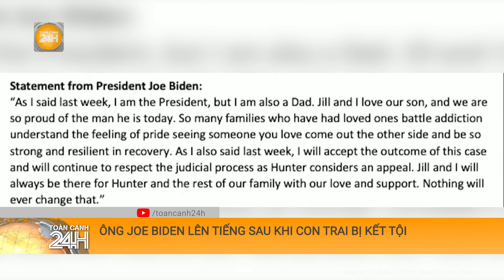Con trai ông Joe Biden bị kết tội, Tổng thống Mỹ phản ứng như thế nào? | Toàn cảnh 24h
Toàn cảnh 24h | Việc bị bồi thẩm đoàn tuyên có tội đã khiến ông Hunter Biden trở thành trường hợp đầu tiên con của một Tổng thống Mỹ đương nhiệm bị kết án. Là một vị Tổng thống nhưng đồng thời cũng là một người cha, liệu ông Joe Biden phản ứng như thế nào với kết quả này?